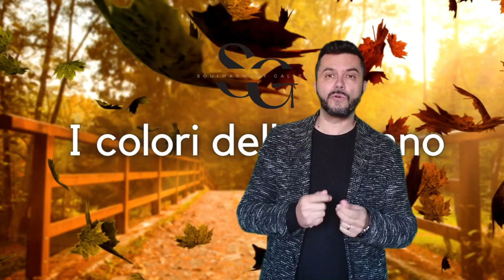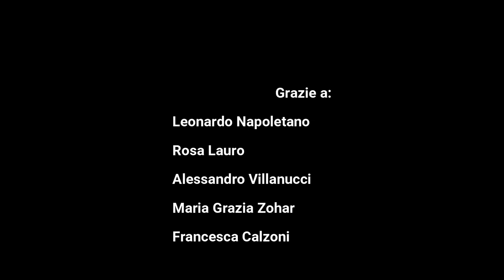I Colori dell'Autunno, Primo video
Primo video della mostra virtuale di Soulharmony Gallery, I Colori dell'Autunno.